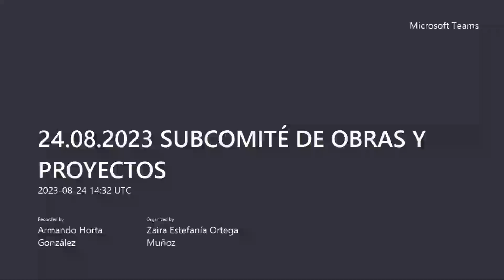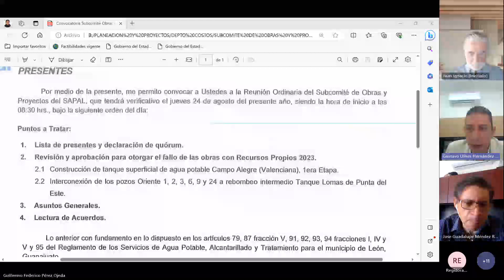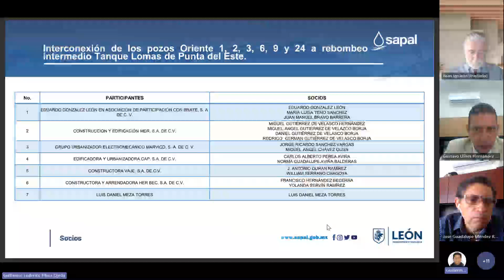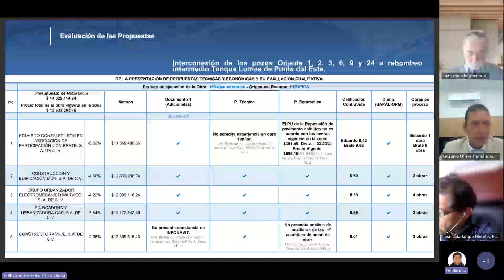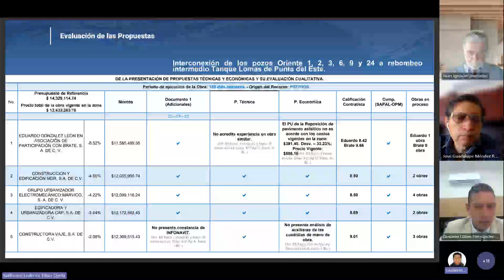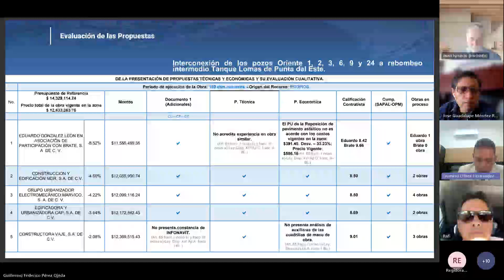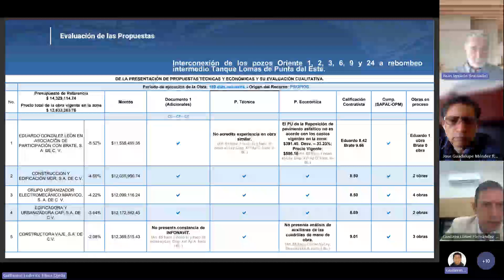SUBCOMITÉ DE OBRAS Y PROYECTOS 24/08/2023